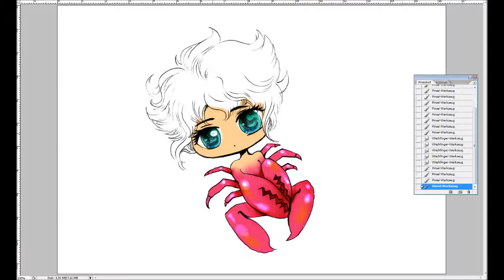Chibi Starsigns - Cancer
I'm drawing all the western starsigns in chibi form. They have been made into ACEO collector cards. After the convention this weekend, most of them are almost sold out, but you can purchase some of them